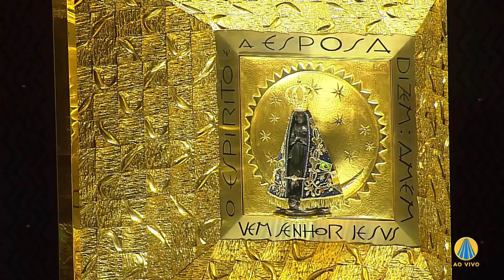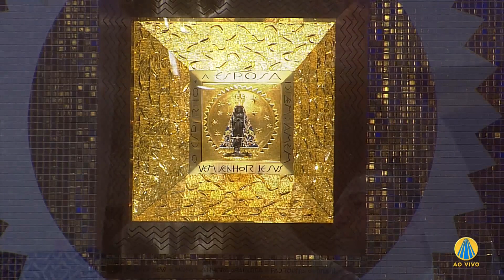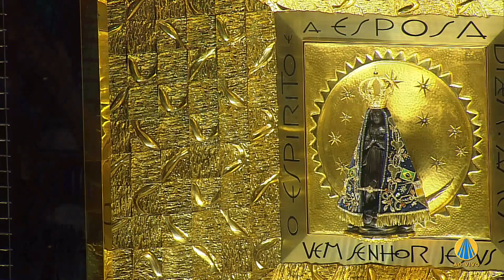Missa de Aparecida - Santuário Nacional 09h 06/11/2019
Declare seu amor à Mãe Aparecida, acesse: A12.com/padroeira

Assista à Missa de Aparecida do dia 06/11/2019 às 09h.